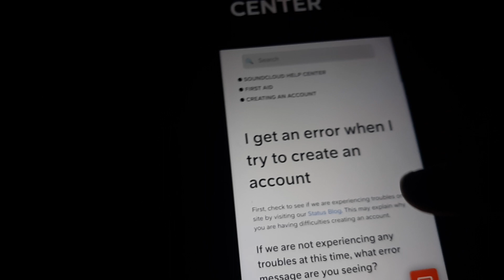Help User Xinderella @SoundCloud can't Log In